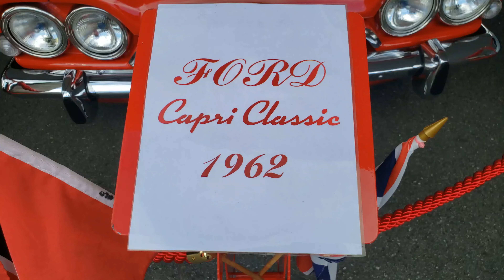🔥V8 boys meet Brentwood mall 2023🔥 4k 60fps